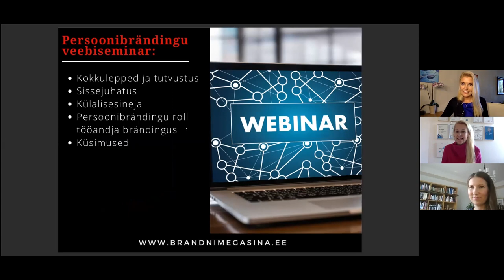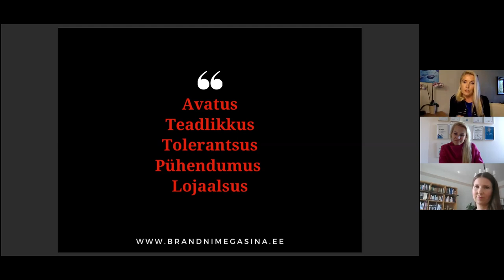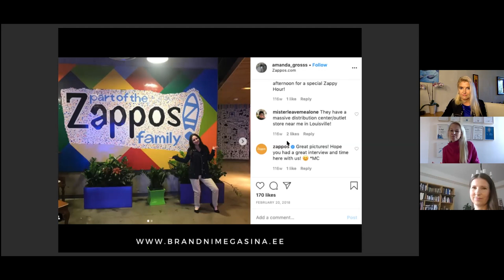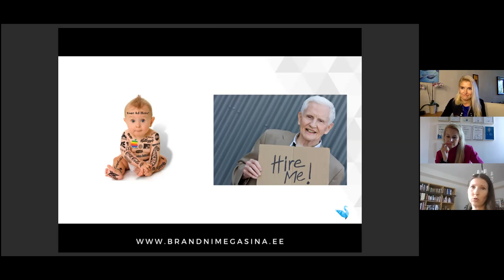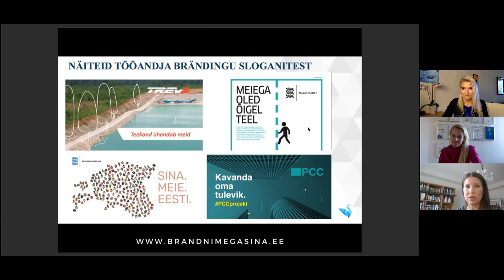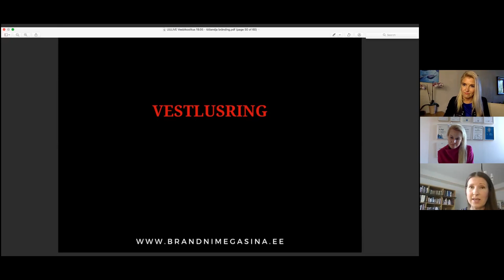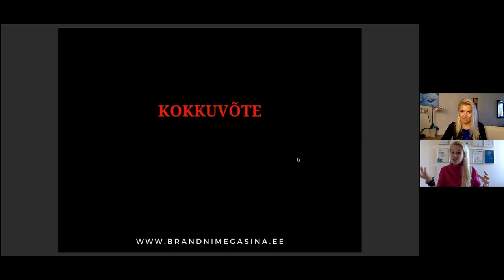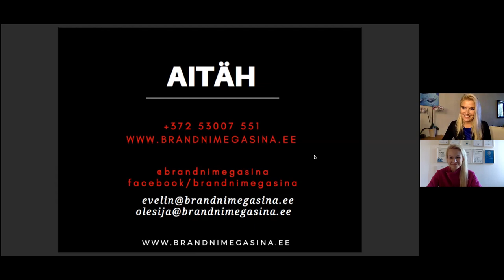Kersti Vannas - "Persoonibränding on iga töötaja bränd."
Külalisesinejaks on Kersti Vannas - üks esimesi tööandja brändingu valdkonna tegijaid, Instar EBC asutaja, tegevjuht.

Millest räägime?
* Mis on tööandja bränd ja tööandja bränding?
* Milline on töötajate persoonibrändingu roll tööandja brändingus?
* Kuidas luua efektsiivseid ja töötavaid brändisaadikute programme?
* Tööandja brändi loomise protsess

Kersti on alates 2007. aastast tegelenud tööandja brändinguga ja mitte ainult Eestis vaid ka Soomes. Ta on Euroopa tööandjate agentuuri liige. Tema sõnul on tööandaja bränding suunatud inimestele. Persoonibränding on iga töötaja bränd. Kuna tööandja bränd on suunatud inimestele, siis see mängib suurt rolli ettevõtte brändingus, kujundab arvamust eevõttest. Samuti ütleb ta, et tööandja bränd ei teki üle öö, sellega on vaja tegeleda. Võtmesõnad on avatus, südamlikkus, tolerantsus, pühendamine ja lojaalsus. Töötajad kannavad ettevõtte lugu edasi, on ettevõtte saadikuteks.  Ettevõtte bränd näitab, kuidas ettevõte paistab väljapoole. Töötajad räägivad ju ettevõttest, kus nad töötavad, seega juhid peaksid seda suunama. Väga olulsed on brändisaadikud. Töötajad tihti ei seosta ennast ettevõttega. Tööandja jaoks on see suur väljakutse, aga samas suur potensiaal, sest igal töötajal on ju palju kontakte. Hästi läbimõeldud brändisaadikute programm on väga mõjus ja töötab hästi. Tööandja bränding aitab täita ettevõtte strateegilisi eesmärke. Selleks, et inimesed oleksid paigal sinu juures, peab sa neid hoidma. Peab teadma, kelle hulgas sa tahad atraktiivne olla ja kus on järelkasv. Head kriisi ei saa jätta kasutamata, kasutage see aeg praegu ära. Need, kes tõmbavad praegu pidurit, on aasta pärast jännis. Kasutage konkurentsi eelist, küsige töötajatelt, kes me tööandjana oleme.

LIVEí viivad läbi kaks pikaaegset müügi- ja turunduseksperti Eestis - Olesija Saue ja Evelin Org, kes andsid just hiljuti välja raamatu “Bränd Nimega Sina”.

Olesija on Goal Marketingi strateeg ja koolitaja. Tal on üle 15 aasta ettevõtluskogemust ja viimaste aastate jooksul konsulteerinud väga erinevaid ettevõtteid, tegelenud persoonibrändinguga ja B2B/B2C müügi ja turundusega. Tema eriliseks kireks on sotsiaalmeedia. Olesija aitab ettevõtetel sotsiaalmeedia abil oma eesmärke saavutada.

Evelinil on üle 15 aasta kogemust müügi, turunduse ja teeninduse valdkonnas, eelkõige turismis, ent ka teistes valdkondades. Evelini viimane amet oli Sokos Hotels Tallinna müügi- ja turundusdirektor. Praegu tegeleb ta koolituste ja konsultatsioonidega oma ettevõttes Your Brand Up Studio, mis aitab väiksematel ja suurematel ettevõtetel õnnestuda müügis ja turunduses.